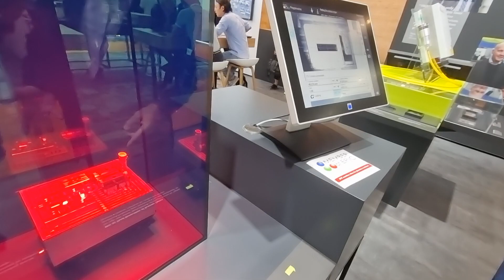EPIC Outreach Video Trumpf June 2022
TRUMPF, a member of EPIC (European Photonics Industry Consortium), offers production solutions in the machine tool, laser and electronics sectors. The company is driving digital connectivity in manufacturing industry through consulting, platform and software offers. TRUMPF is the world technological and market leader for machine tools used in flexible sheet metal processing, and also for industrial lasers. EPIC members drive the photonics revolution!